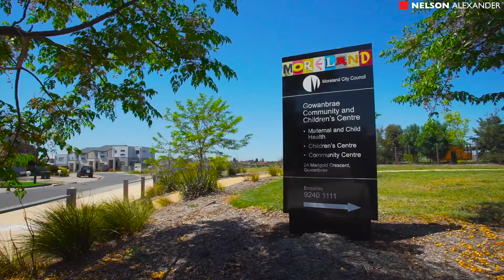18 Primula Boulevard, Gowanbrae For Sale by David Vaughan of Nelson Alexander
or call David Vaughan on 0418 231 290

Set on a large elevated block, this exceptional residence is an ideal choice for growing families with its spacious multi-level design, versatile living spaces and commanding views across Riverwalk Estate and valley parklands. Bathed in natural light, the home's free-flowing interior boasts four bedrooms (extra-large upstairs master with WIR, private ensuite and adjoining study/retreat), main bathroom with spa and separate powder room, spacious lounge through to the vast open-plan living/dining area and well-appointed kitchen with stainless steel appliances and walk-in pantry. Add to this ducted heating and split-system a/c, ducted vacuum, lower-level double garage (remote-controlled) and extensive storage spaces, plus outdoor paved entertaining area and established backyard garden. One of Gowanbrae's premier pockets, stroll to parkland and Moonee Ponds Creek trails, close to bus stop, easy access to shopping centres and freeways. Land approx 18m x 40m - 720sqm. Family perfection!